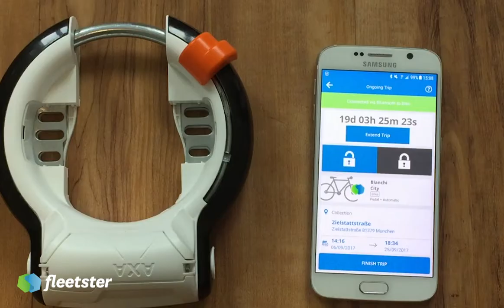fleetster bike sharing app & software for bluetooth lock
Our first prototype is finally working! More coming soon...